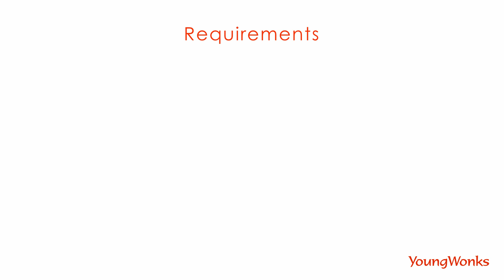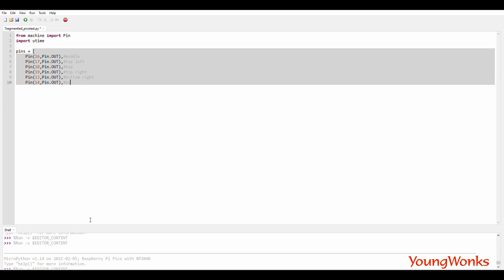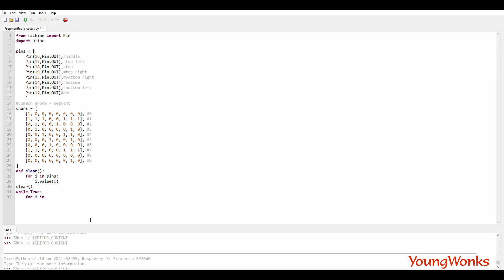How to use a 7-segment LED display with the Raspberry Pi Pico